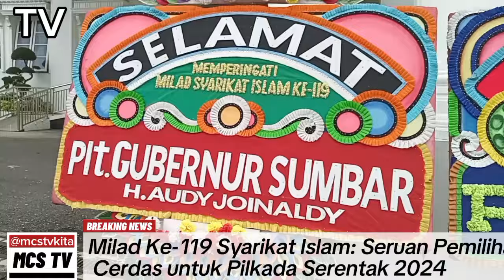Milad Ke-119 Syarikat Islam: Seruan Pemilihan Cerdas untuk Pilkada Serentak 2024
*Padang, 16 Oktober 2024* – Syarikat Islam Sumatera Barat merayakan Milad ke-119 dengan tema "Pemilihan Cerdas Syarikat Islam Sumatera Barat untuk Pilkada Serentak 2024." Acara ini berlangsung meriah di salah satu aula besar di Kota Padang dan dihadiri oleh berbagai pejabat penting, termasuk perwakilan Gubernur Sumatera Barat, Kapolda, serta sejumlah tokoh masyarakat lainnya.

Ketua Syarikat Islam Sumbar, Kombes (Purn) Mukhlis Mansyur, membuka acara dengan pidato yang penuh makna. Dalam sambutannya, Mukhlis Mansyur menekankan pentingnya mengenang sejarah panjang Syarikat Islam yang telah berperan besar dalam perjuangan kemerdekaan bangsa. "Kita harus selalu mengingat bahwa Syarikat Islam bukan sekadar organisasi, tetapi sebuah gerakan yang telah memberikan kontribusi nyata bagi bangsa. Penting bagi kita semua untuk menyadari bahwa Syarikat Islam masih eksis dan tetap berperan aktif dalam masyarakat hingga saat ini," tegasnya.

Mukhlis Mansyur juga memberikan pesan khusus terkait Pilkada Serentak 2024 yang akan digelar dalam waktu dekat. Ia mengajak seluruh masyarakat Sumatera Barat, terutama anggota Syarikat Islam, untuk menjadi pemilih yang cerdas. "Dalam Pilkada nanti, pastikan kita memilih pemimpin yang sesuai dengan hati nurani, yang benar-benar bisa membawa kemajuan bagi daerah dan kesejahteraan rakyat. Jangan mudah terpengaruh oleh janji-janji yang tidak realistis, tetapi pilihlah berdasarkan integritas dan kemampuan calon."

Tak lupa, Mukhlis Mansyur juga menyampaikan apresiasinya kepada Gubernur Sumatera Barat yang telah mendukung penuh terselenggaranya acara ini. "Kami berterima kasih kepada Bapak Gubernur yang telah memfasilitasi kegiatan ini, sehingga kita semua bisa berkumpul di sini dalam suasana penuh kebersamaan," tutupnya.

Acara Milad ini juga dimeriahkan dengan berbagai kegiatan seperti diskusi panel tentang peran Syarikat Islam dalam pembangunan daerah dan pentingnya partisipasi politik dalam menjaga nilai-nilai Islam di tengah arus globalisasi. Kegiatan ini menjadi ajang konsolidasi bagi para anggota Syarikat Islam dan simpatisannya menjelang Pilkada Serentak 2024.